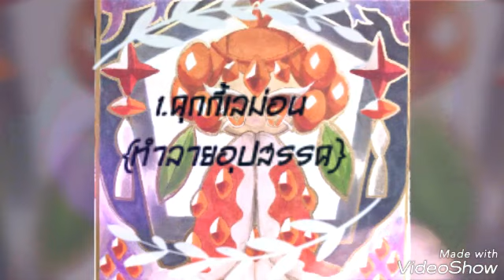10 คุกกี้ที่หล่อที่สุด